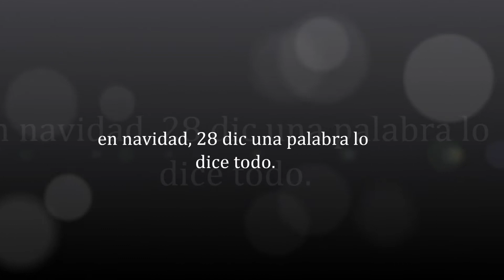una palabra - carlos varela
el 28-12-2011 en la plaza de la democracia, caminamos entre las luces de la navidad, como dice la canción; una palabra lo dice todo o no dice nada, pero está decoración te transmite mucho sentimiento y alegria.